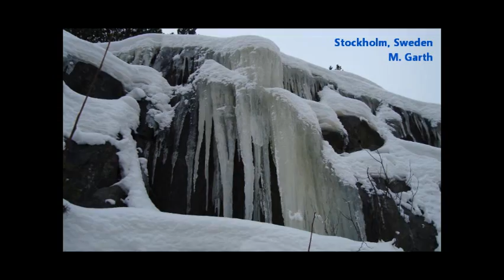Winter By The Fans Of Weather & Climate Through The Eyes of Mark Vogan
Thanks to those for kindly sending in your photos! No sound as EMI blocked the last video. Sorry (Very dissapointed!)